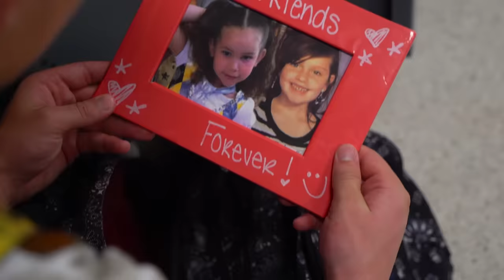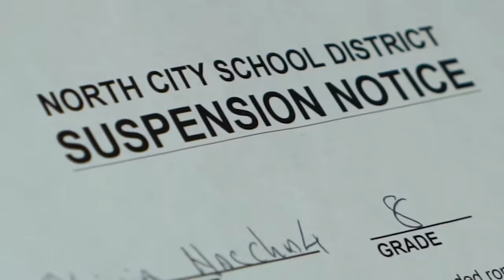MattyBRaps - Already Gone | Behind The Music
"Already Gone" Available Everywhere!

Hi BFamily! Hope you enjoy this BehindTheMusic for my new single AlreadyGone! I'll be reading what you guys write!

LYRICS

Already Gone
by MattyBRaps

You just wanna rescue me
But I'm already gone
Could of had the best of me
But I chose to be strong
Now you're blowning up my phone
But I won't turn it on
You keep calling out my name

It's a cold world
That we live in
Growing up and discovering you got fake friends
When you've been real
And you stayed true
But you realize what they care about and it ain't you
When you feelin' like you just lost
That one person you knew
But there's nothing that you can do (nah)
Real love it takes two
They life isn't a movie
'nother episode
So you keep it all to yourself
But your hearts about to expload

You feel sickness
When you witness
Someone close betray
All that trust that you once built up
And you watch it crumble away
You replay every word
All the lies that you were fed
How they pushed you and they pulled you
And they messed around with your head
See all that love you felt was real
So you're wondering what went wrong
And you start to question what's real love
And what's been a lie all along
2nd guessin what you've been told
When you feel lost and alone
Cause that person that you would run to
Just ain't that person no more

A real friend wouldn't hurt ya
A true friend won't desert ya
And if it's meant to be
They can disagree
But in the end they still your person
A true friend could never lie (no lie)
Stay standing up for you
Cause in the end
If it's not pretend, then
That's what real friends do